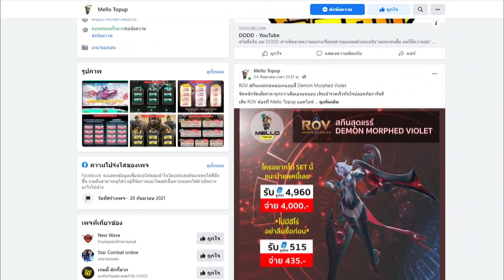RoV : Iggy เมื่อในทีมมีแต่คนติดอันดับ จะโหดหรือจะฮา มาดูกัน - Best Ryouta